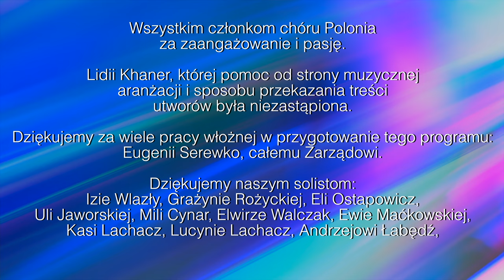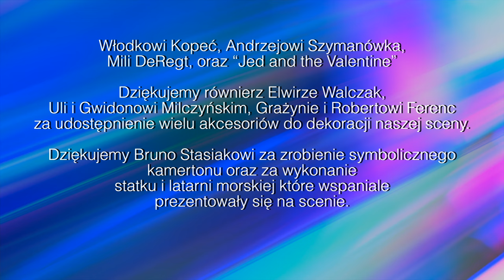Chór Polonia w kabarecie "Morskie Opowieści"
19 października, w Domu Polskim w Edmonton,  miał miejsce występ Chóru Polonia w kabarecie "Morskie Opowięści”. Występ Chóru Polonia wzbudził duże zainteresowanie i przyszło 400 osób!
W krótkiej części oficjalnej, gdzie nastąpiło symboliczne przekazanie pamiątkowego kamertonu, prezes Chóru Genia Serewko zacytowała Edith Piaf: „Śpiew to magiczna moc, która leczy dusze”, a siła dyrygenta zależy od jej umiejętności przekazywania tej mocy innym. Chór Polonia ma szczęście, że ma takich dyrygentów - zarówno Oksanę Ostaszewską, która jest z nami od 25 lat, jak i Lidię Khaner, która przejęła od niej pałeczkę - obie panie mają taką moc". Oksana życzyła członkom chóru powodzenia, a Lidia, odbierając kamerton, powiedziała, że ​​wygłosi swoje przemówienie za 25 lat!

Podziękowania
Bez Waszej Pomocy, Nasz Kabaret " Morskie Opowieści " Nie Byłby Możliwy!

Wszystkim członkom chóru Polonia za zaangażowanie i pasję.

Lidii Khaner, której pomoc od strony muzycznej aranżacji i sposobu przekazania treści
utworów była niezastąpiona.

Dziękujemy za wiele pracy włożnej w przygotowanie tego programu: Eugenii Serewko, całemu Zarządowi.
Dziękujemy naszym solistom:
Izie Wlazły, Grażynie Rożyckiej, Eli Ostapowicz,
Uli Jaworskiej, Mili Cynar, Elwirze Walczak, Ewie Maćkowskiej,
Kasi Lachacz, Lucynie Lachacz, Andrzejowi Łabędź,

Włodkowi Kopeć, Andrzejowi Szymanówka, Mili DeRegt, oraz “Jed and the Valentine”

Dziękujemy równierz Elwirze Walczak,
Uli i Gwidonowi Milczyńskim, Grażynie i Robertowi Ferenc
za udostępnienie wielu akcesoriów do dekoracji naszej sceny.

Dziękujemy Bruno Stasiakowi za zrobienie symbolicznego kamertonu oraz za wykonanie
statku i latarni morskiej które wspaniale prezentowały się na scenie.

Dziękujemy Januszowi Cholewa za zbudowanie i udekorowanie baru na scenie.
Andrzejowi Kielar za logistyczną pomoc związaną z akcesoriami na scenie

Dziękujemy za akompaniament:
Tomaszowi Lachacz, Dzidkowi Samos, Ewie Maćkowskiej, Andrzejowi Łabędź.

Dźwięk i akustyka: niezliczone godziny pracy podczas
prób chóru i przed występem; te ogromne ilości sprzętu i aparatury

Wielkie dzięki Grzegorzowi i Eli Ostapowicz oraz dla współpracującego z nimi Tony Derus

Polskie Radio Edmonton - Bogdan Konikowski i Nasze Radio Kanada

Dziękujemy za serdeczną współpracę i reklamę.

Bożence Wojno za wspaniałą scenografię.

Joli Asenhajmer - za scenariusz i reżyserię.

Realizacja nagrań wideo i postprodukcja: Grzegorz Łojko
Fotografia: Michael Łojko

0:00 - Intro
0:06 - Powitanie Gości
0:40 - Nadciąga burza
1:31 - Grzmoty i błyskawice
1:57 - "10 w skali Beauforta"  - w wykonaniu Izy Wlazły
4:52 - Bożena Wojno & Jola Asenhajmer o żeglarstwie
7:00 - "Morskie Opowieści"
11:48 - Historia o Polskich Piratach
12:58 - "Gdzie ta Keja ?"  - Iza Wlazły
16:47 - Dowcipy Marynarskie - Jola Asenhajmer
17:25 - "Bosman" - Andrzej Szymanówka
20:54 - Marynarski Dowcip & Zapowiedź Kapitańskiego Tanga - Bożena Wojno
21:40 - "Kapitańskie Tango" - Grażyna Różycka, Iza Wlazły, Ula Jaworska, Mila Cynar
24:55 - Zapowiedź utworu Port to Jest Poezja - Jola Asenhajmer
25:30 - "Port to jest poezja" - Włodek Kopeć
28:37 - Zapowiedź utworu "La Paloma" - Bożena Wojno
29:06 - "La Paloma" - Grażyna Różycka
33:30 - Prezes Chóru Polonia - Eugenia Serewko
35:04 - Przekazanie symbolicznego kamertonu przez dyrektora artystycznego Chóru Polonia, Oksany Ostashevskiej dla aktualnego dyrektora artystycznego Chóru Polonia - Lidii Khaner
37:21 - Short poem  "Ripple" - Jola Asenhajmer
38:41 - Jed and Valentine  -  "Wellerman"
42:12 - Jed and Valentine - Pożegnanie Liverpoolu
45:01 - Morskie opowieść , historie miłosne - "Chłopcy z Albatrosa" - Ela Ostapowicz, Mila DeRegt, Elwira Walczak
50:32 - Historie marynarskie - Bożena Wojno & Jola Asenhajmer
52:00 - "Przechyły" - Ewa Maćkowska
54:48 - Zapowiedź piosenki "Biała Sukienka"  - Jola Asenhajmer
55:16 - "Biała Sukienka" - Ela Ostapowicz i Włodek Kopeć
59:57 - Zapowiedź piosenki "Na Mazury" - Bożena Wojno
1:00:13 -  Poemat o Warmii i Mazurach - Jola Asenhajmer
1:01:05 - "Mazury" -  Kasia i Lucyna Lachacz, Grażyna Różycka, Elwira Walczak
1:05:36 - Zapowiedź piosenki "Statek do Młocin" - Bożena Wojno
1:06:25 - "Statek do Młocin" - Andrzej Łabędź
1:10:16 - Zapowiedź piosenki  "Bitwa"
1:10:53 - "Bitwa" - Włodek Kopeć
1:14:59 - Podziękowania - Bożena Wojno, Jola Asenhajmer, Genia Swrewko